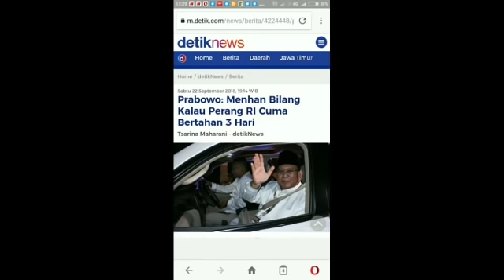PRABOWO;"MENHAN BILANG KALAU PERR4NG RI CUMA BRTHN 3 HRI;RYAMRIZAD APA ADANYA;RESHUFFLE;ADIL MAKMUR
Jakarta - Capres Prabowo Subianto  menyinggung ucapan Menteri Pertahanan Ryamizard Ryacudu. Ryamizard, sebut Prabowo, mengatakan Indonesia hanya mampu bertahan selama tiga hari andai menghadapi

"Menhan sendiri mengatakan kalau terjadi di Republik Indonesia, kita hanya bisa tiga hari," kata Prabowo di hotel Sari Pacific, Jakarta Pusat, Sabtu (22/9/2018).

Baca juga: Didukung 300 Jenderal, Prabowo: Kita Rebut Ken Indonesia!
Prabowo berkelakar Ryamizard juga akan direshuffle Presiden Joko Widodo (Jokowi) atas data tersebut. Menurut Prabowo, Ryamizard memang orang yang bicara apa adanya.
"Nanti kena juga dia. Ha...,ha..., ha..., kalau menyampaikan yang benarggak, nggak. Teman kita ini memang bicara apa adanya selalu," ujarnya.
Prabowo menambahkan soal pertahanan merupakan hal penting. Sebab, sebagai negara yang luas, Indonesia membutuhkan pertahanan yang kuat dalam menjaga kekayaan.
Baca juga: Didukung Purn Jenderal TNI, Prabowo: Ini  Terakhir Kita

Dia mengklaim Indonesia kehilangan kekayaan senilai Rp 3.000 triliun per tahun.

"Bukan kita mau sokan, kita mau membela diri. Kita bu yang kuat untuk jaga kekayaan kita yang g Rp 3.000 triliun tiap tahun," jelasnya.
"Bagaimana kita mau k itu kapal-kapal yang  ikan kita ikan kita? Luas kita ini 28 negara Eropa. Tapi sudah kita nggak usah mengungkapkan yang gitu-gitu. Kalau kita mau sejahtera, kita harus kuat untuk menjaga kekayaan," pungkas Prabowo. (tsa/idh)